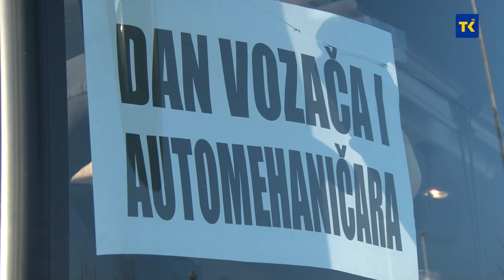Dobar dan TK | TK: U ovoj godini počinju radovi na izgradnji obilaznice oko Živinica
U susret Danu vozača i automehaničara gost emisije Dobar dan TK bio je pomoćnik ministra za saobraćaj u Ministarstvu trgovine, turizma i saobraćaja TK Nenad Lukanović. Pored toga, razgovarali smo i o stanju i sigurnosti u saobraćaju, te aktivnostima Ministarstva.